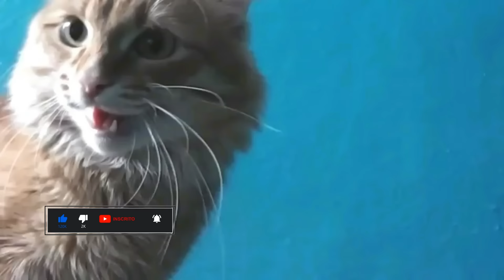13 SINAIS DE QUE SEU GATO ESTÁ PROTEGENDO VOCÊ ESPIRITUALMENTE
13 SINAIS DE QUE MOSTRAM QUE SEU GATO ESTÁ PROTEGENDO VOCÊ ESPIRITUALMENTE, VEJA O VÍDEO AGORA PARA ENTENDER! Gatos são protetores espirituais. Os gatos afastam o mal do nosso ambiente, ele absorve as energias negativas e as transformam em energias positivas. É por isso que você deve ter um gato em sua casa. Ter um gato por perto, é uma das maneiras de garantir sua segurança contra coisas malignas. Neste vídeo do amiguinhos Pet Antonio melo, você vai ver os 13 sinais espirituais que você precisa observar em um gato. Esses sinais lhe darão uma ideia se o seu gato está protegendo você, ou não. Assista ao vídeo até o final, para conhecer o comportamento dos gatos em relação a você, aprender lidar melhor com a espiritualidade dele, em relação a você. Feito isto muito obrigado e vamos para o vídeo. O universo usará um gato para protegê-lo do perigo e da má sorte. Você deve estar se perguntando. Será que um gato pode mesmo me proteger espiritualmente? Bem, continue assistindo o vídeo para descobrir como um gato pode protegêlo espiritualmente. Pois bem. Os gatos são protetores espirituais. Eles podem proteger você de danos, e perigos quando eles estão no mesmo ambiente que você. No reino espiritual, um gato é reverenciado como um guerreiro da luz que luta contra a escuridão. Portanto, manter um gato por perto, abraça, e ativa energia espiritual.
Veja bem. As pessoas que têm um grande conhecimento espiritual, sabem que manter um gato em casa vai além de ter um animal doméstico. Pois esses lindos animaiszinhos de estimação, abraçam a energia do universo, e suga todo o mal em seu ambiente. Outro fato que foi observados por alguns místicos, é que os gatos são um terror para a escuridão, e que o reino espiritual enviará um gato para sua casa, sempre que você precisar de proteção. Um amigo nosso nos coutou que, antes dele ter seus gatos, um gato preto com branco, estranho, sempre entrava na casa dele toda sexta-feira e ficava até a segunda-feira. No início eu achava estranho, mas na proporção que eu fui entendendo a espiritualidade dos gatos, fiquei absolutamente confortável com a sua presença. Nos contou, ele. Veja agora, amigos e amigas. Se seu gato apresentar esses 13 sinais, significa que você está protegido espiritualmente, pelo gato. Número 1. O gato está olhando para você. Você já encontrou seu gato olhando fixamente para você pela manhã? Este é um sinal claro de que você está sendo protegido por ele. No mundo espiritual, quando você vê um gato olhando para você, significa que o universo está olhando para você, através dos olhos do gato. Agora, isso significa que seus movimentos estão sendo observados, e você estará protegido pelo universo, de cometer um erro. Número 2. O gato está andando ao seu redor, em círculos. Quando você vê um gato andando em círculos em volta de você, significa que você está sendo protegido por ele. O gato está construindo um círculo espiritual ao seu redor, para servir de limite contra espíritos negativos e má sorte. Então, se seu gato fizer isso com você, é hora de se sentir alegre e confiante em sua vida. O gato construiu um muro espiritual ao seu redor para sua proteção...
Por favor, assista ao vídeo completo.
Deixe o seu comentário, o seu like, por favor. Um grande abraço e até o próximo vídeo.
MUITO OBRIGADO, UM ABRAÇO DE TODOS NÓS QUE FAZEMOS O CANAL AMIGUINHOS PET - ANTONIO MELO.